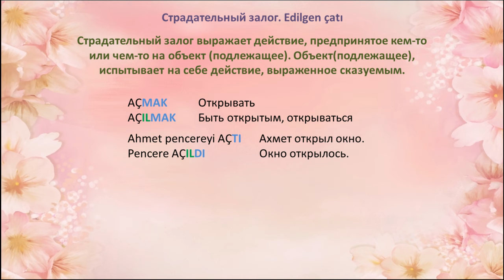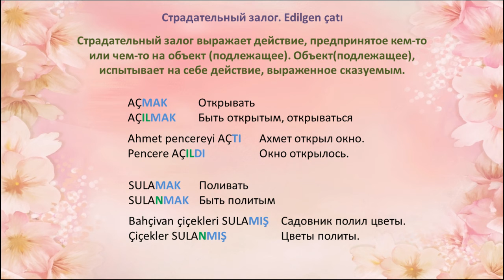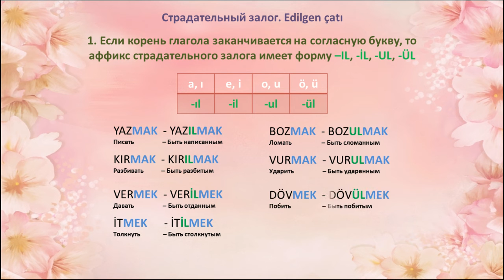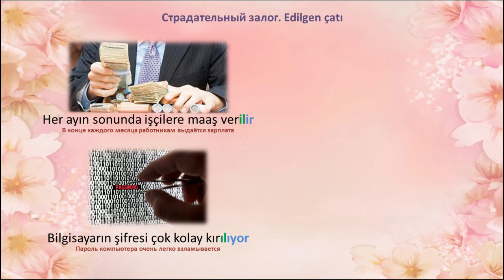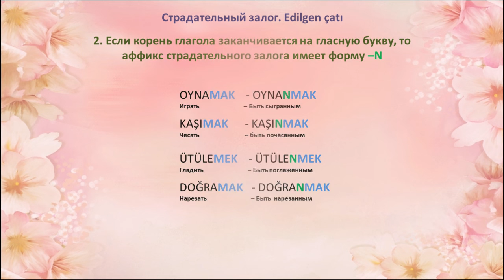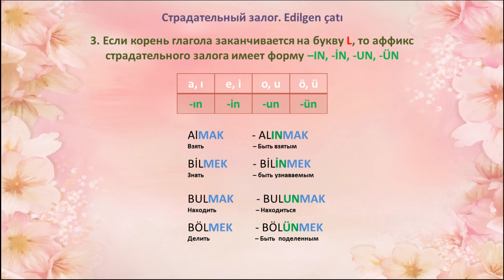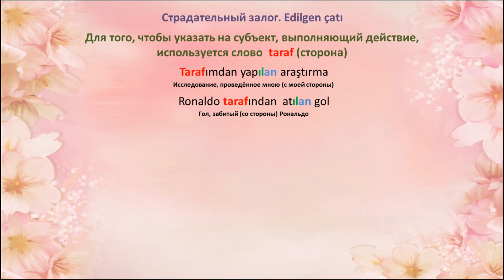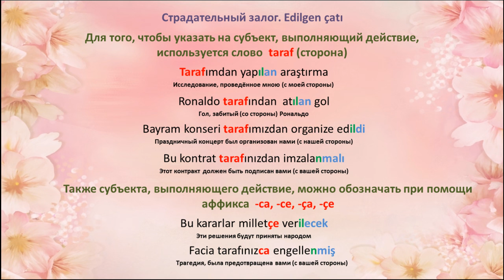Турецкий язык. Урок 35. Страдательный залог. Edilgen çatı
Не стесняйтесь) Мне будет очень приятно. В сегодняшнем уроке мы рассмотрим тему Страдательного залога в Турецком языке. Это казалась бы сложная тема, на самом деле не такая уж и сложная. Давайте разберёмся вместе!

Турецкий язык Онлайн уроки.